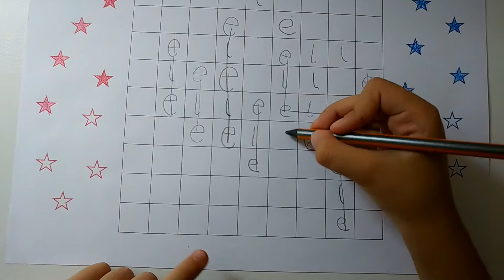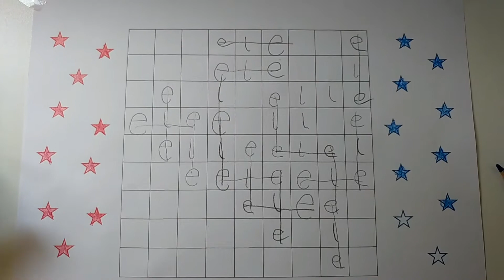1. Sınıf Okuma Yazma Oyunu - ELE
ELE 1. Sınıf Okuma Yazma Oyunu. Bu dersimizde Zeynep Sare ile öğrendiklerimizi pekiştiriyoruz. Hepinizin yakından tanıdığı bir oyunu e ve l seslerine uyarladık ve ele oyununu ortaya çıkardık.